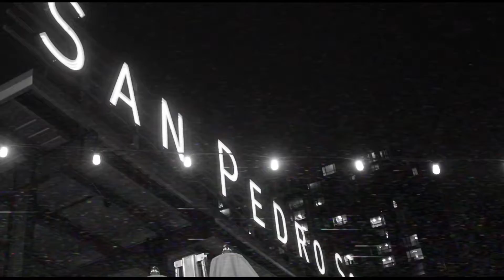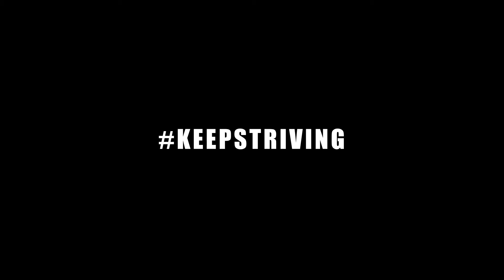Genuine Networking & Building Up Momentum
What is up STRIVERS?

Luis and Mauricio had the pleasure of meeting Brandon (@bquu) out in San Jose, CA on Dec. 11, 2019. Unfortunately, they weren't able to record the conversation due to the location. However, Luis and Mauricio share some insight on networking, providing value, and feeding off momentum!

We hope that you enjoy this and find some sort of value in what we share!

Follow and listen to The Knowledge Heist on ALL STREAMING PLATFORMS! 🎙
FML - Kanye West
Racks in the MIddle - Nipsey Hussle feat. Roddy Ricch
BOP - DaBaby